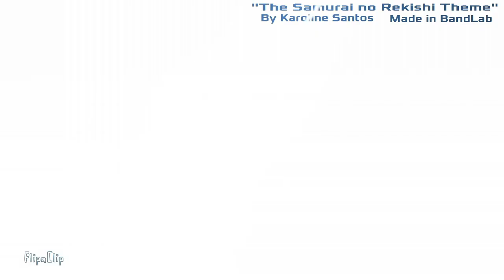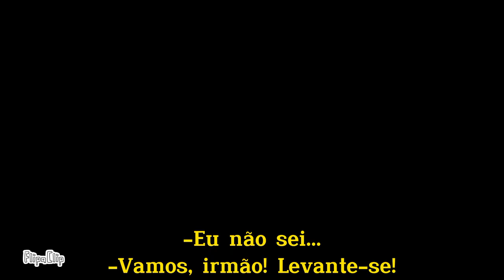TEMPORADA 2 EPISÓDIO 10 "A LUTA- PARTE 2"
Senshi e Yoake Kaze se preparam para lutar, mas Senshi fica estranho e tem uma visão. Na visão, ele vê uma mulher parecida com ele deitada e sua irmã tentando a acordar. Senshi volta ao normal e YK aproveita e dá um golpe nele. Acontece a mesma coisa com o Senshi o que ele viu na visão. Senshi fica curioso e quer saber quem é aquela moça. Continua na próxima temporada! ⚔️

Confesso que esse episódio foi meio que inspirado na Wandinha rsrsrs, mas não é cópia não hein kkkkk 😁